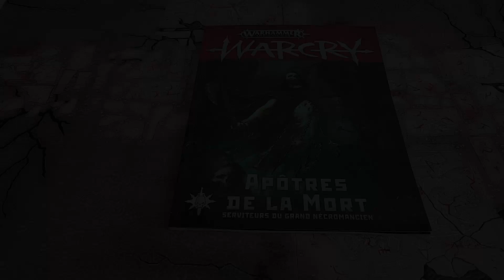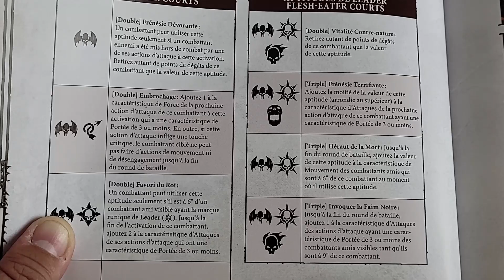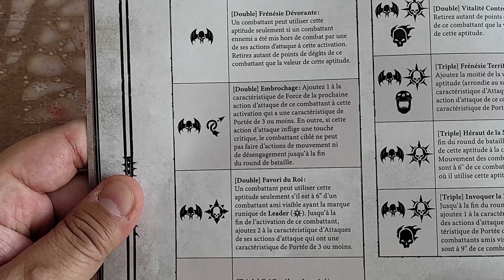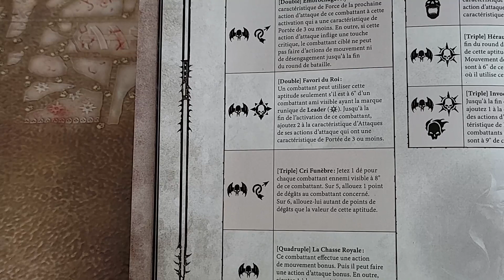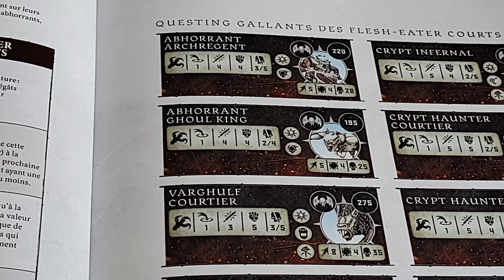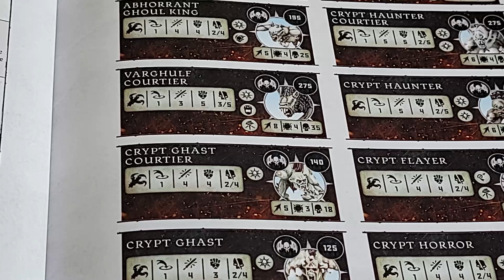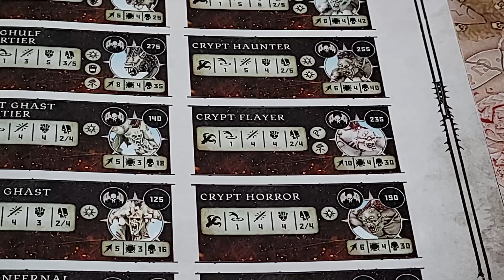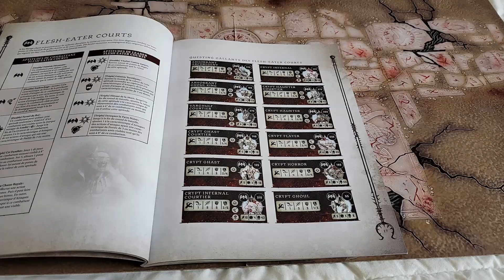Warcry Focus Flesh Eaters Courts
Voila le Warcry Focus des Flesh Eaters Courts. J'analyse cette bande , aptitudes et profils puis je vous propose trois constitution de bandes.

Partenaire l'atelier de Torek: Code de remise 10%  KIK10

Mon Tipee si vous voulez m'aider à faire évoluer la chaîne